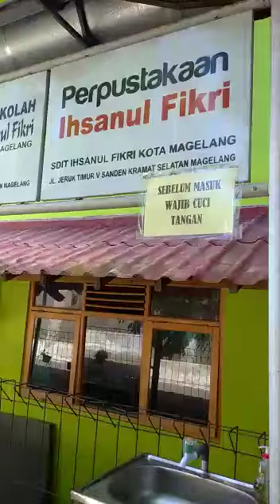SDIT Ihsanul Fikri 1 Magelang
SDIT Ihsanul Fikri 1 yang terdapat di Sanden Magelang Utara Kotamadya Magelang. SD swasta favorit yang ada di daerah Kotamadya Magelang dan sudah sering menjuarai lomba antar sekolah dasar baik tingkat Kecamatan, Kotamadya maupun provinsi.